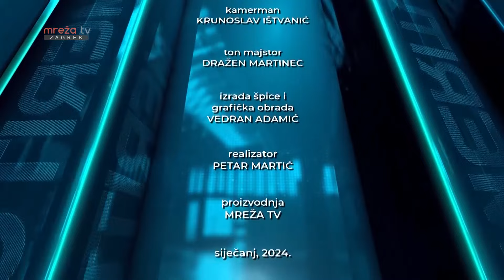MERITUM - MARIJANA PULJAK 25.01.2024.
MERITUM - MARIJANA PULJAK - saborska zastupnica (CENTAR) 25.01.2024.